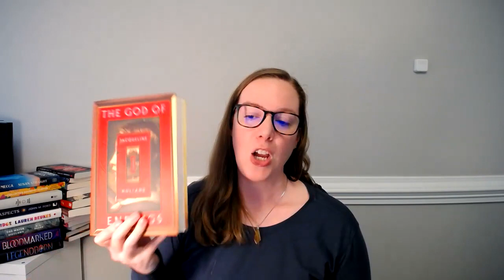5 BLIND BOOK DATES & UNWRAP A BOOK WITH ME | Fantasy, Strange, Magical Realism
Hey y'all! In this video, I share the latest Blind Dates with Books, plus we open one together at the end!

Mecca by Susan Straight
Midnight at the Blackbird Café
Daughter from the Dark
The Inheritance of Orquídea Divina
The God of Endings
Ink & Sigil